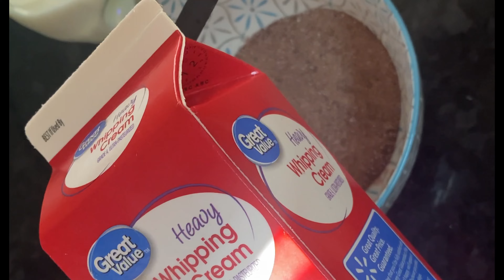DALGONA STYLE HOT CHOCOLATE / CHOCOLATE ABUELITA ESTILO DALGONA! *SUPER DELICIOSO!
YouTube shorts this hot chocolate chocolate abuelita DALGONA style is perfect for the cold days! It's so good I hope you love it was much as I do.

XOXOX! Stay safe out there!
Cuídense mucho!

Ingredients / Ingredientes

♥️About 5 tablespoons of chocolate abuelita
Media barra de chocolate abuelita

♥️ Heavy Whipping Cream 5 Tablespoons
5 cucharadas de crema para batir

♥️ Hot Milk
Leche caliente

ABOUT ME: If YOU are new to my channel I would love to share a lil sum sum about me.
I was born and raised in Chicago. My parents are both from JALISCO. So that makes me a proud Jaliscience ajuaaaa! ( ;
(PERO en general... VIVA MEXICO) I love makeup, food and spreading positivity.
This channel is ment to spread POSITIVITY and help each other out. I want to be able to reach as many people as i can  and make them smile. I want  to create a place where you can come...watch and relax.( Giggle here and there also) (;  This Is my goal for this channel and i will succeed. Negative comments will not be tolerated!

Disclamer:
All thoughts mentioned are my own opinion. Positivity and honesty are the key ingredients to my channel.